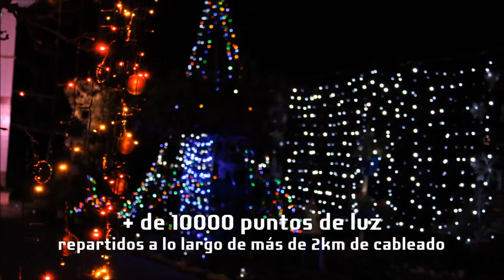Presentación Navidad 2019-2020 - The Garden Molleda | Eventos